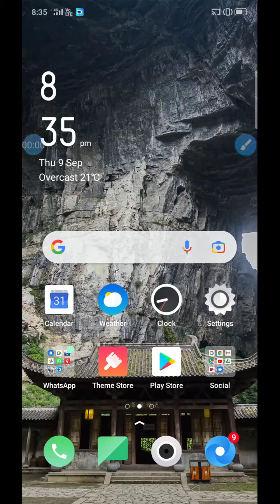My First day in car simulator